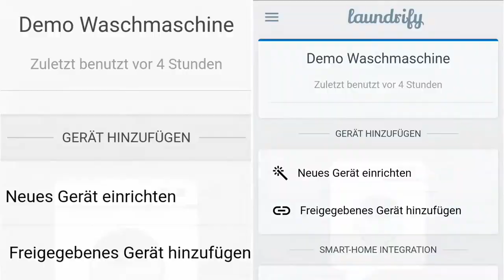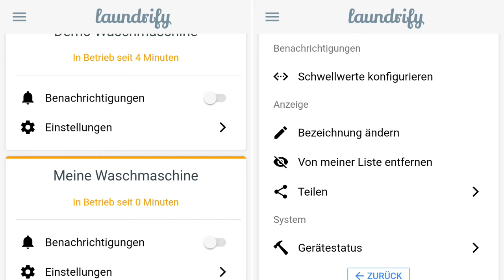Laundrify - Make ANY Washing Machine SMART!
@Laundrify - make your washer smart!

Super easy to set up and use... I'm still getting excited when I hear Alexa telling me the laundry is done 😅